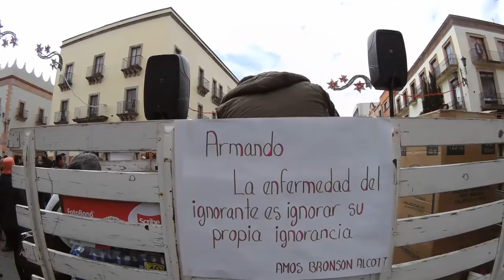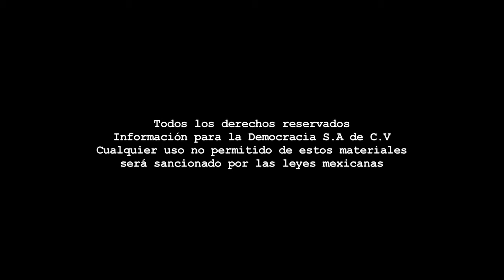Nota - Manifestación SPAUAZ/Centro histórico/Pago de adeudos.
Dirección Gral.: Carmen Lira - Dirección Zacatecas: Raymundo C. Vargas - Coordinación: Benjamín Contreras/Carlos Navarrete - Cámara: Odín Salinas - Sonido directo: Paulina Robles - Reportero: Martín Catalán - Edición audiovisual: Odín Salinas.